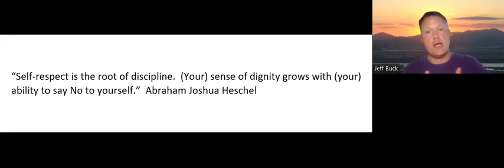"Self-respect is the root of discipline..."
Inspirational Quotes:
“Self-respect is the root of discipline.  (Your) sense of dignity grows with (your) ability to say No to yourself.”  Abraham Joshua Heschel